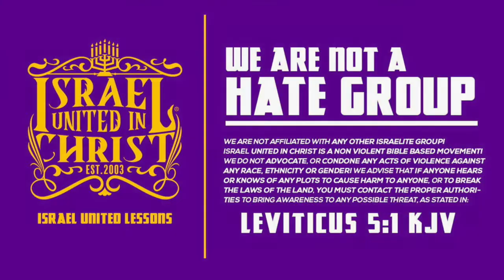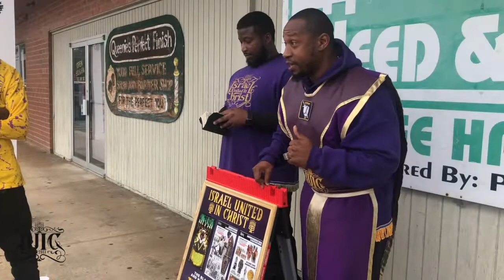IUIC | 31 Days Of Camp SC | Planned Destruction On The Children Of God | Day 28